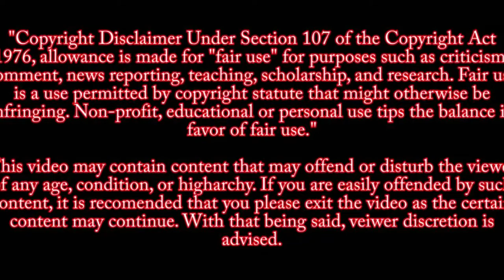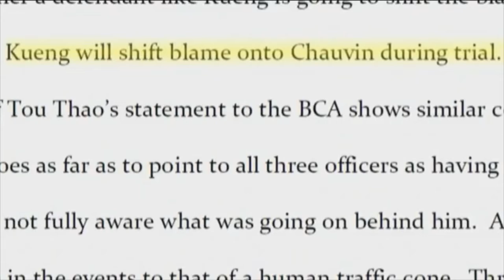What's Next For J. Alexander Kueng, Tou Thao, and Thomas Lane?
How will the Derek Chauvin verdict impact the trials of J. Alexander Kueng, Tou Thao, and Thomas Lane due to go on trial in August 2021?

What's next for J. Alexander Kueng, Tou Thao, and Thomas Lane? The fate of former Minneapolis Police officers depended largely on the outcome of Derek Chauvin's trial.
As seen on footage (now convicted) Derek Chauvin kneeled on the victim’s neck for over 9 minutes during a fateful arrest on May 25, 2020, while co-defendants Thomas Lane and J. Alexander Kueng were on the man’s back and legs. George Floyd, who was handcuffed behind his back, was face down in the street, saying he could not breathe. He called out for his late mother. Angry bystanders demanded Chauvin remove the knee. Floyd became unresponsive. Authorities carried his limp body onto a stretcher. Ex Officer Tou Thao was dealing with the bystanders in the area.

This video is for research and educational purposes. See Hosseinzadeh v. Klein, 276 F.Supp.3d 34 (S.D.N.Y. 2017) Equals Three, LLC v. Jukin Media, Inc., 139 F. Supp. 3d 1094 (C.D. Cal. 2015).
Source
KARE 11